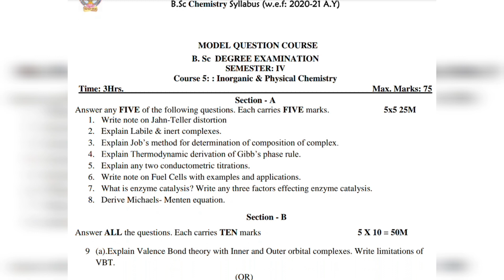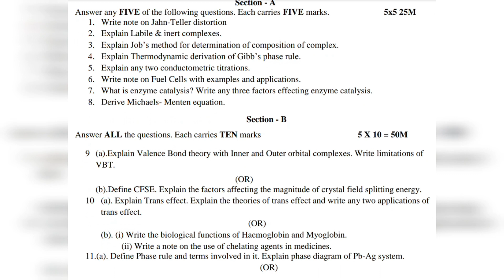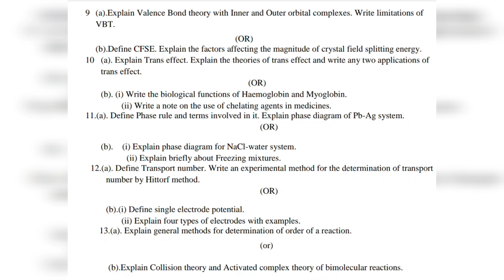AKNU sem 4 Chemistry Paper 5 Model Question Paper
🧫Chemistry sem 4 Paper 2 New syllabus
Chemistry sem 4 Inorganic Physical chemistry